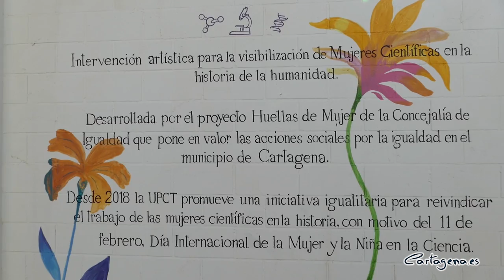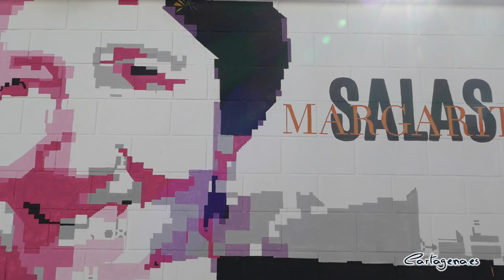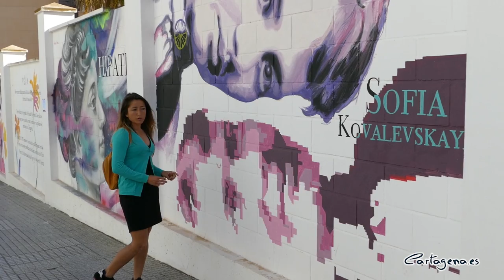Siete mujeres que dejaron huella en la ciencia presiden ya Sor Francisca Armendáriz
El mural de 'street art' Mujeres Científicas acercará desde hoy a los cartageneros la labor que Rita Levi-Montalchini, Rosalind Franklin, Hipatia de Alejandría, Ada Lovelace, Margarita Salas, Sofía Kovalévskaya y Wangari Muta Maathai desarrollaron a lo largo de su vida y su carrera profesional.

Estos trabajos, a cargo de las artistas cartageneras Velina Lobris y Raquel Meyers e impulsados por la Concejalía de Igualdad a través del proyecto Huellas de Mujer, comenzaron el pasado mes de febrero, con motivo del Día Internacional de la Mujer y la Niña en la ciencia, y han finalizado este mes de abril.

A la inauguración de esta obra de arte urbano han asistido la vicealcaldesa de Cartagena, Ana Belén Castejón, el concejal de Igualdad, David Martínez Noguera y la rectora de la Universidad Politécnica de Cartagena, Beatriz Miguel, además de una de las artistas que han llevado a cabo este mural, Velina Lobris.

“Hoy por fin culmina este gran trabajo en el que hemos intentado recoger a todas esas mujeres científicas importantes”, ha destacado el concejal de Igualdad, David Martínez Noguera. “Por un lado, aquellas que estaban representadas en los murales de la UPCT, añadiendo otras mujeres que creemos que es importante que estén, teniendo en cuenta también aquellas científicas racializadas como Wangari Muta Maathai ”, ha dicho el edil.

Por su parte, la rectora de la UPCT ha resaltado la importancia de “tener siempre referentes para nuestros jóvenes poniendo cara y nombre a mujeres que han sido relevantes en el mundo de la ciencia y que también forman parte del edificio de Laboratorios de Investigación de la Politécnica”, ha detallado Miguel.

En el mural, que se ha llevado a cabo con la intención de reivindicar el papel de la mujer en la ciencia, están integrados dos estilos, “uno más figurativo y realista, hecho por mí,  y otro tecnológico, que ha diseñado Raquel Meyers”, ha dicho Velina Lobris, que ha sido la encargada de pintarlo íntegramente a mano.

Además, “los colores escogidos se mueven en la gama del violeta, como homenaje al color de la mujer y de la Concejalía de Igualdad, precursora del proyecto”, ha detallado la artista cartagenera Lobris.

El proyecto Huellas de Mujer continuará dando visibilidad a aquellas mujeres relevantes en las calles de Cartagena a través de la Concejalía de Igualdad del Ayuntamiento de Cartagena.